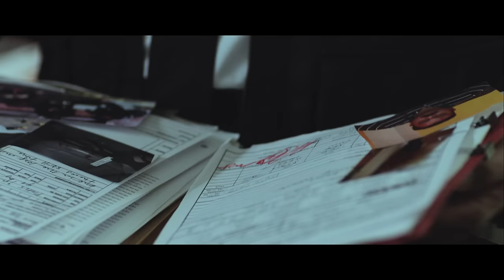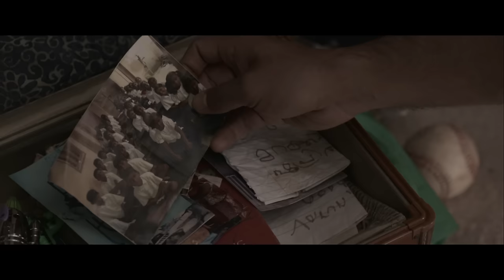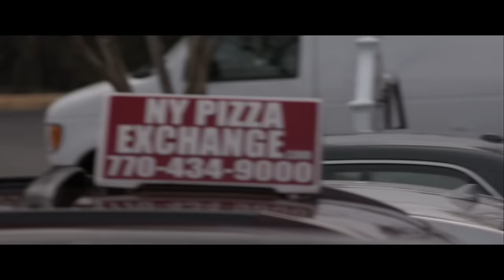Ivide | Prithviraj Sukumaran|Nivin Pauly|Bhavana | Full HD Video Song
Ivide is a Crime Drama Starring Prithviraj Sukumaran, Nivin Pauly, Bhavana Among Others, Directed by Shyamaprasad, Written By Ajayan Venugopalan, Music Composed by Gopi Sundar & Produced by Dr.S.Sajikumar Under the Banner of Dharmik Films.

Set "Ivide" as your caller tune, Or SMS MZIVD1 to 56060

UAE- Etisalat Users SMS 266268 to 1100
KUWAIT-ZAIN Users SMS 2413405 to 99000
QATAR-QTEL Users SMS 149265 to 92424